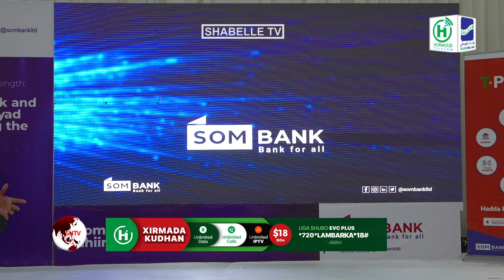Yaxye oo araga naafa ka ah balse qalbiga ka nool oo Buug uu qoray Muqdisho ku soo bandhigay.